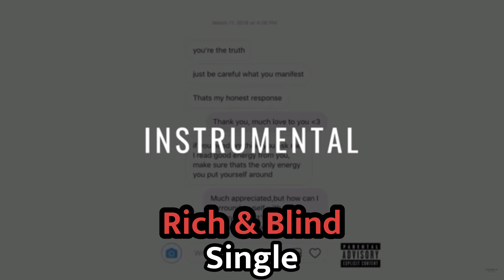Guess The Juice WRLD Song By The Instrumental